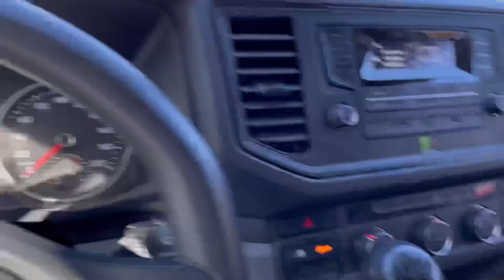CU PERMISUL NOU în CURIERAT/ câte accidente am făcut ?!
Musiker: Not The King.👑